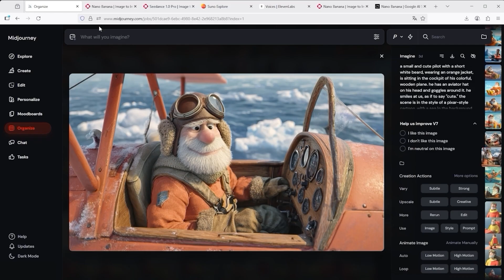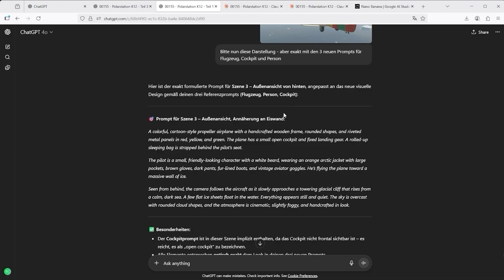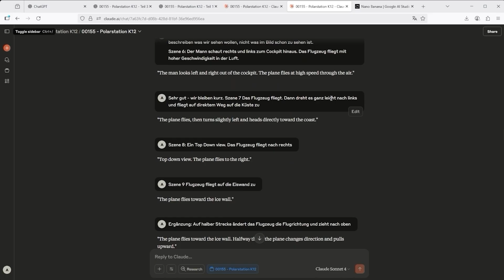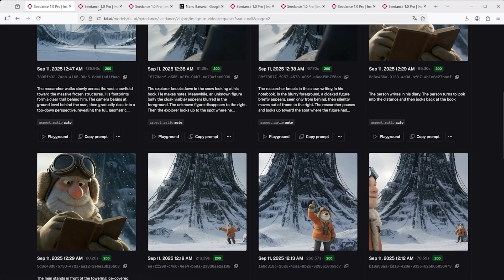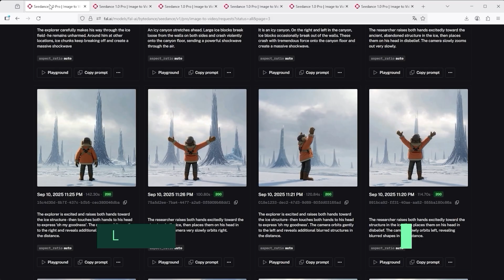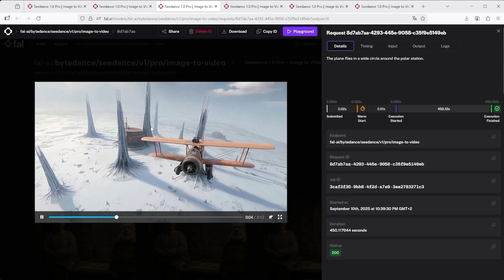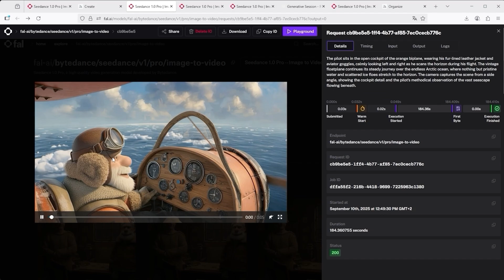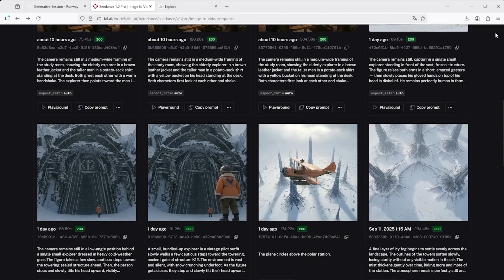Nano Banana to Video (Part 2) – Prompt. Edit. Video: 12 Things I Learned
Nano Banana is just one part of the story – it’s the platform mix that makes it work.
In this short film, I explore the story of a lone researcher crossing the Drake Passage in 1901. Based on a single image and built with multiple AI tools, the animation shows what’s possible when visual consistency, video generation, and sound design all work in sync.

Part 1: The animation itself.
Created with ChatGPT, Claude, Midjourney, Nano Banana (editing), Seedance Pro (video), Runway Act-Two (lip sync), Suno (music), and ElevenLabs (voice), then edited in Adobe Premiere and After Effects.

Part 2: Behind the scenes – with 12 specific takeaways.
From prompt structure and AI hallucinations to platform stability and frame control – this is a look into what worked, what didn’t, and what I’ll do differently next time. I also compared four major video platforms: Seedance Pro, Midjourney Video, Kling 2.1, and Wan 2.2.

Tools featured in this video:
Midjourney · Nano Banana · Seedance Pro · Suno · Claude · Runway Act-Two · ElevenLabs · ChatGPT

This isn’t a polished production. It’s an experiment in storytelling with AI.

My special thanks goes to peterkahn6701 for supporting this video. Thank you so much.

Chapter
00:10 - Step 1: Nano Banana to video
05:42 - Step 2: My thoughts
06:41 - Lesson 1: Prompt types
07:29 - Lesson 2: Prompt control
08:10 - Lesson 3: Structure matters
08:43 - Lesson 4: Avoid negatives
09:16 - Lesson 5: Reference clarity
09:52 - Lesson 6: Platform choice
10:41 - Lesson 7: Frame limits
11:21 - Lesson 8: Subject size
12:06 - Lesson 9: Perspective shift
12:42 - Lesson 10: Frame stability
13:09 - Lesson 11: Reference issues
13:37 - Lesson 12: Project reality

More topics you might like

Nano Banana to Video – Turn Your Images into a Full Music Video with These AI Tools

This video reflects the platform’s functionality and interface at the time of recording. Any later changes to pricing, features, or user experience may not be shown here. When possible, relevant updates will be noted in the description. This tutorial also serves as a showcase of what I was able to create using the software. There is no guarantee it will work the same way for others – even when using identical parameters. If something doesn’t work as expected or you encounter errors, please contact the platform operator directly.

Just to be clear – this channel does not support using copyrighted material without permission.
That includes music, sounds, voices, video clips, photos, and anything else you don’t fully own or have a license for. If it’s not yours – don’t publish it. Always check with the rights holder first.

Images created using the Midjourney web app.